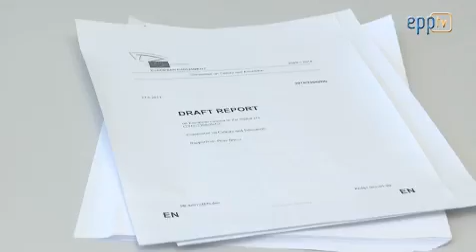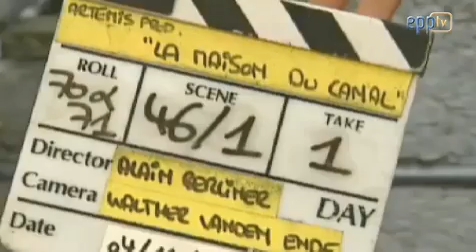Lux Prize highlights social issues; Europe needs to fight early school leaving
The European Parliament focuses on tough social issues with the fifth-annual Lux Prize, part of an effort to boost European filmmaking and keep local cinemas alive to show the films. Culture and Education Committee chair Doris Pack of the EPP Group also says Europe needs to help persuade youth to stay in school by boosting personalised education through better-trained teachers.